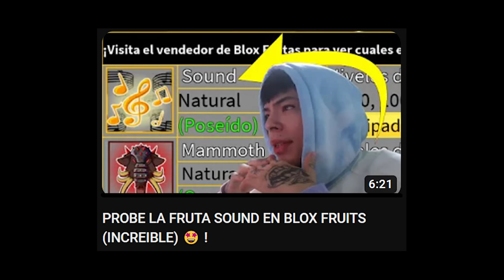PROBE LA MAMUT EN BLOX FRUITS Y QUEDE ASI 🤐